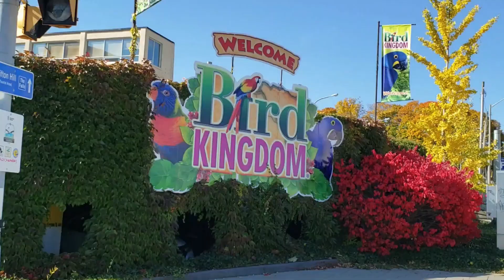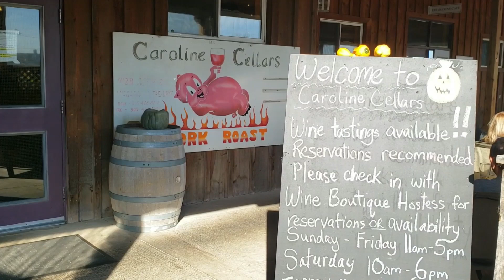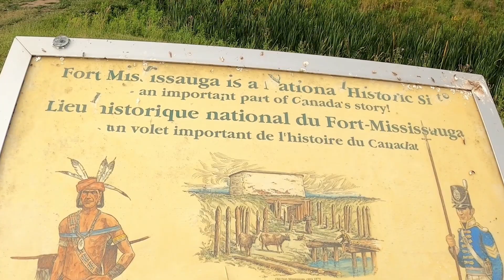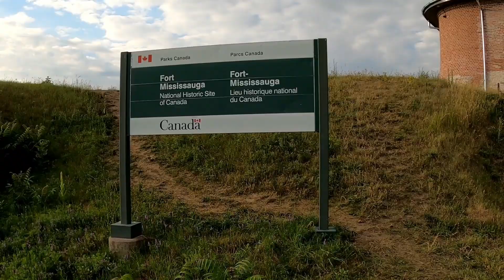7 UNIQUE Stops between Niagara Falls and Niagara-on-the-Lake, Ontario, Canada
The trip between Niagara Falls and Niagara-on-the-Lake (approx. 22km) is a scenic drive in itself and well worth enjoying especially in the fall when the tree leaves are changing their colors.
But there are so many places along the way worth a stop, or even spending a few hours.
Here we are showing you 7 stops that we enjoyed, but there so many more worth visiting and exploring.